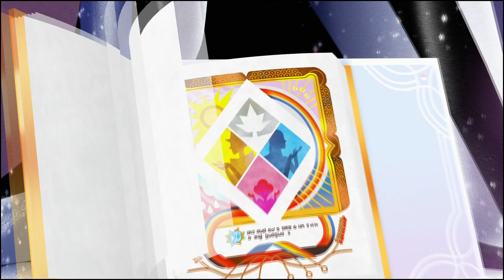Rose Quartz AMV || Nameless World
i spent 1 million years on this rose quartz amv so i just cut the second half which is why it doesn't have an ending really. hope you enjoy!

song: nameless world by skip the use